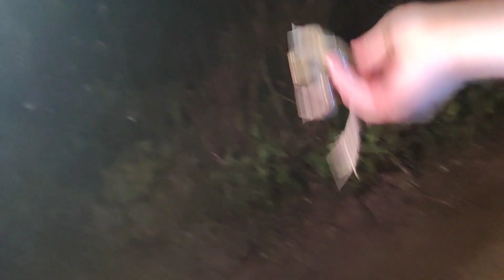Pesca en la zanja! RANAS Y ANGUILAS. La boga dorado🐟